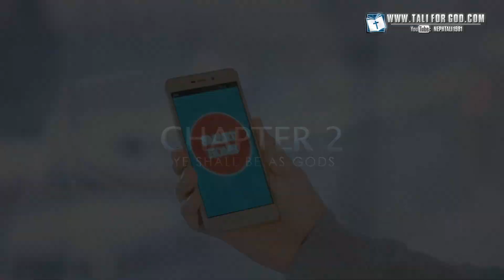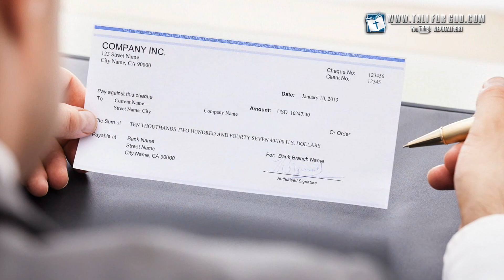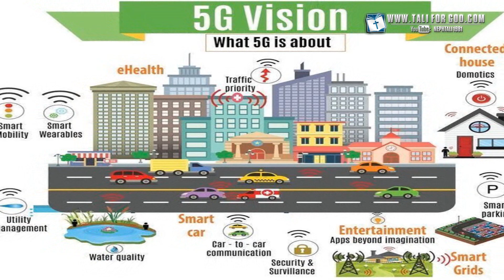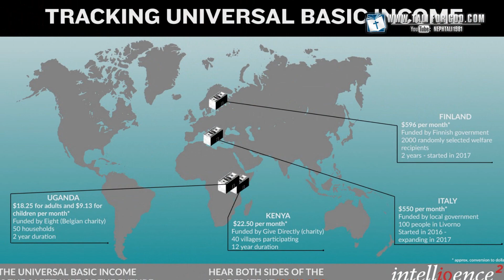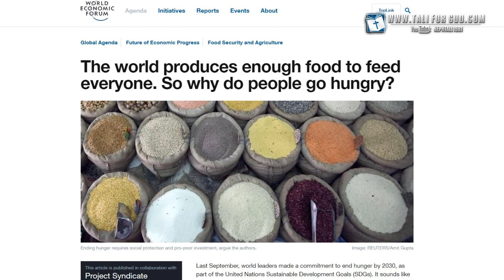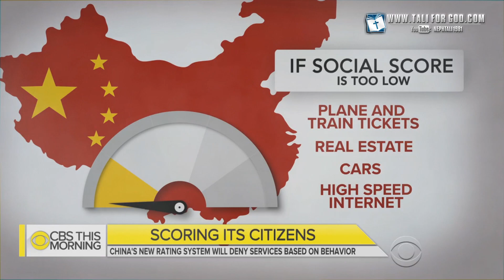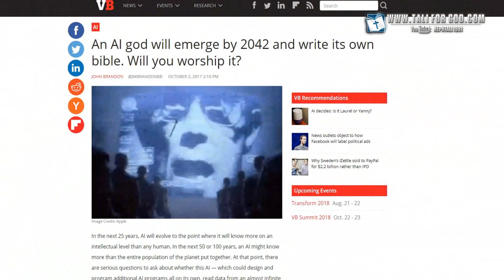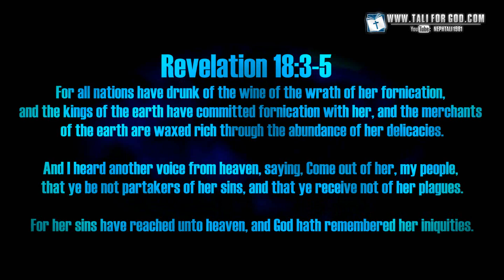Singularity - Image Of The Beast (FULL DOCUMENTARY) - Nephtali1981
2. Ministry Support (More Links Inside)

In-telligent App = Search "TFG Ministries" (Download Below)